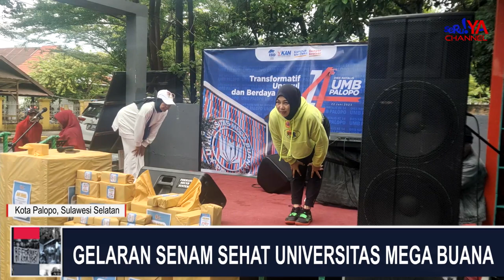Wow! Seru Banget! Family Gathering Universitas Mega Buana: Senam, Doorprize, Semangat Kebersamaan!